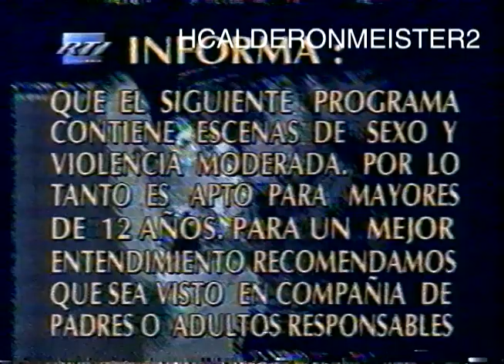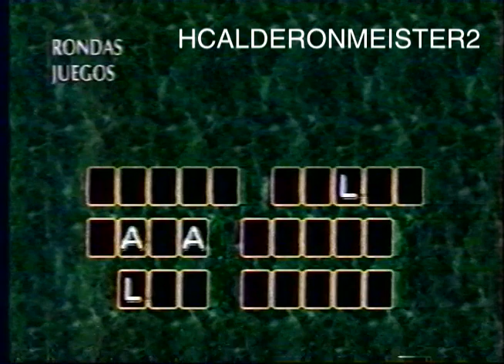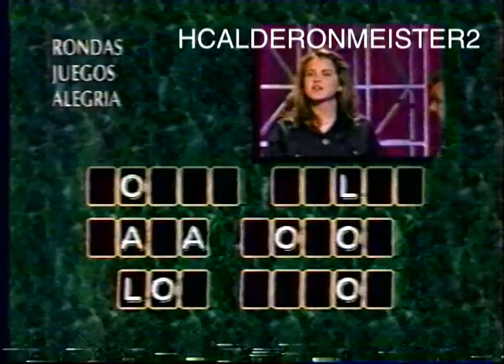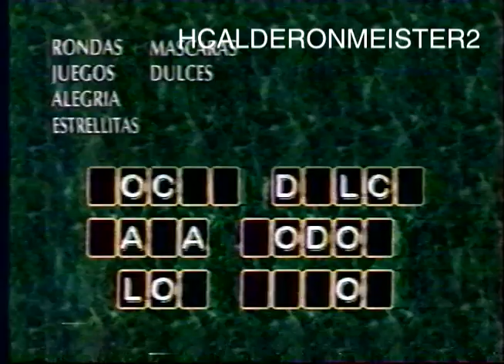Programa Quiere Cacao con Fernando Gonzalez Pacheco Q.E.P.D. (1997)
Video subido para honrar la memoria de este fallecido presentador quien por muchos años presentó programas de televisión, en especial concursos como El programa del millón, Compre la orquesta, Quiere cacao, entre otros.